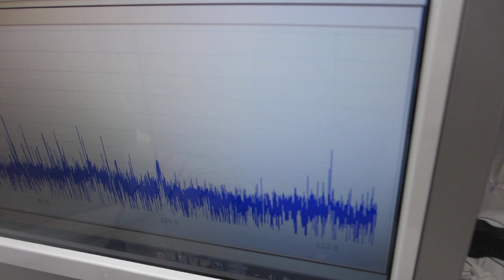シャノンのジャグリング定理を応用した「メガヘルツ超音波の制御技術」ーー超音波発振制御プローブの製造技術とスイープ発振技術ーー（超音波システム研究所）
シャノンのジャグリング定理の応用技術を開発しました。

具体的には、オリジナル製品：超音波発振制御システムによる

超音波の伝搬特性として、超音波の発振機器や超音波振動子以外の条件に関する
応答特性・相互作用の検討や専用治工具の開発も必要です

超音波の発振波形や発振制御条件を検討することで

特に、ナノレベルの超音波技術（攪拌、洗浄、・・）での実績が増えています

　共振現象により高い振幅に実現させたことで起こる超音波振動の共振現象

１）振動モードの検出（自己相関の変化）
２）非線形現象の検出（バイスペクトルの変化）
３）応答特性の検出（インパルス応答の解析）
４）相互作用の検出（パワー寄与率の解析）

　autcor：自己相関の解析関数
　bispec：バイスペクトルの解析関数
　mulmar：インパルス応答の解析関数
　mulnos：パワー寄与率の解析関数